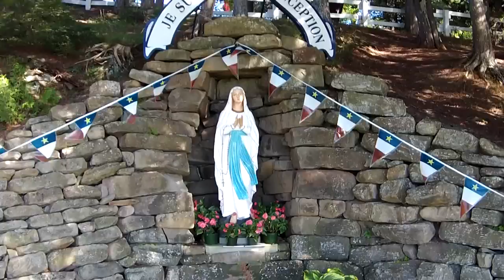Saint-Louis, N.-B.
Voltige dans le village de Saint-Louis de Kent. Réalisé par François Foulem, avec Vincent Bordage agissant comme guide.

Aerial footage of the village of Saint-Louis of Kent. Produced by François Foulem with the assistance of local guide Vincent Bordage.

This footage is freely made available for non-commercial use, under the terms of a Creative Commons attibution, non-derivative licence.  Voir pour plus de détails.